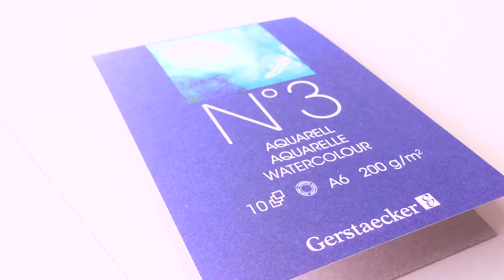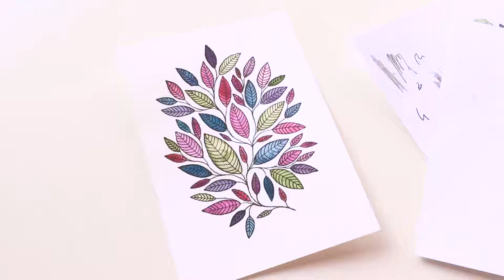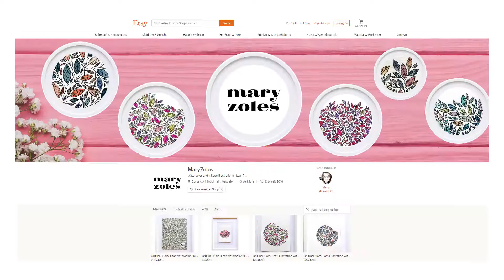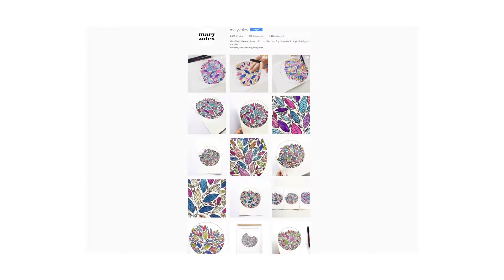HOW TO DRAW A POSTCARD - WATERCOLOR LEAVES POSTCARD - LEAF ART CARD - CARD ILLUSTRATION - TUTORIAL